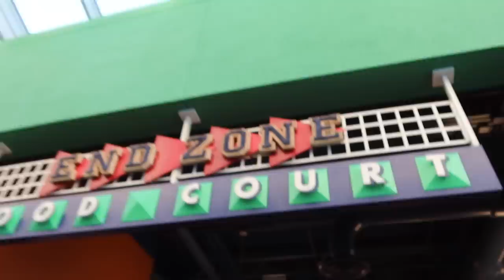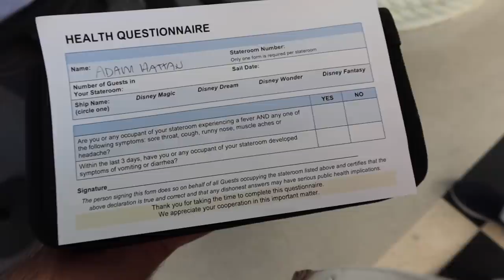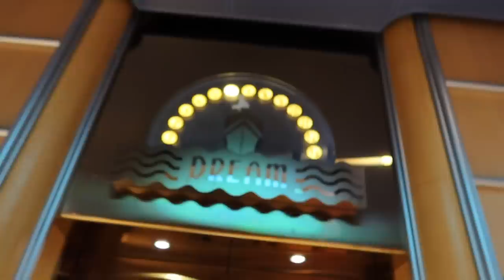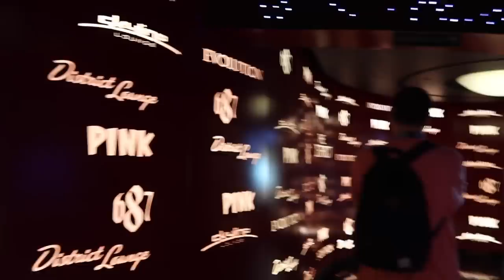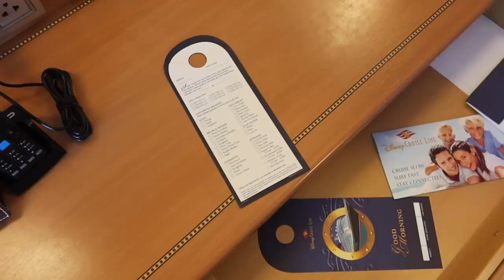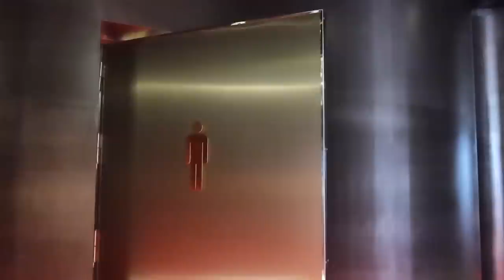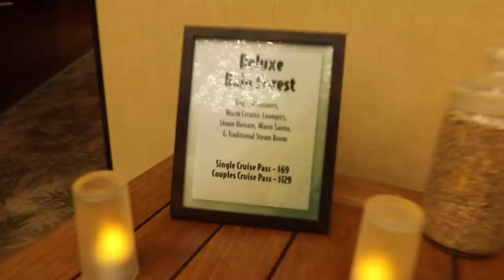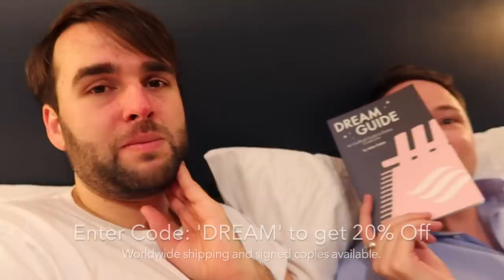Disney Cruise Line Vlog | Day 2 | Embarkation | Disney Dream | January 2020 | Adam Hattan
I'm Adam Hattan, a family-friendly certified vlogger. I love going to Disney Parks (mainly Walt Disney World) and can't wait to share this magical cruise holiday with you!

It's cruise embarkation day! Join my friend Gary and I as we travel from Walt Disney World's All Star Sport Resort to Port Canaveral and the Disney Dream! We're sailing in a Deluxe Oceanview Family Verandah Stateroom on a four night cruise around the Bahamas. We'll be making stops in Nassau and Castaway Cay (Disney's Private Island), also including a day at sea.

In this vlog, we start out by grabbing breakfast at the All Star Sports resort Quick Service. From there, we book a Uber XL to take us the hour drive, to Port Canaveral and Disney's exclusive port terminal. Once our bags are dropped off, we're through security and checked in, we spend some time in the terminal enjoying the view from the balcony.

Once on board the Disney Dream, we make our way to Cabanas for a buffet style lunch of epic proportions! Prior to the muster drill at 4pm, we explore some of the adult only areas (such as the 18+ pool, sundeck and bar area known as The District). We briefly tour the youth activities, show how to replace a lost cruise card and finish off by showing you a room tour of our stateroom.

After the muster drill we enjoy the Sail Away Party featuring the Cruise Staff, Mickey Mouse, Minnie Mouse, Pluto, Donald Duck, Goofy, Daisy Duck, Chip and Dale. We then continue our walking tour of the ship with looks at The Walt Disney Theatre, the shopping and main atrium. Our show this evening wad The Golden Mickey's followed by dinner at Royal Palace.

Gin Gin, Ginger Chews

NOTES:

I'm Adam Hattan, a family-friendly certified who focuses on bringing you family friendly videos that are fun for the whole family to enjoy (parental guidance is always recommended for all videos). I film on a canon G7X Mark III (3) compact camera. Whilst this camera does have some focussing issues (normally depending on the lighting), I do like the quality, ease of use and how compact it is.